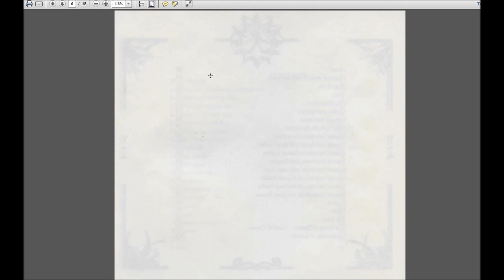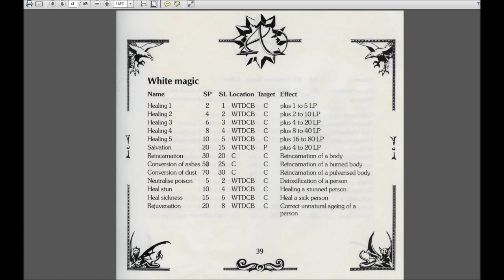Let's Play Amberstar (Amiga, English - Blind), Part 171: Lord Manyeye!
(Part 5 of 6) Every king needs a crown... but this one has a crown of eyes! Also, we come across many excellent spell scrolls.